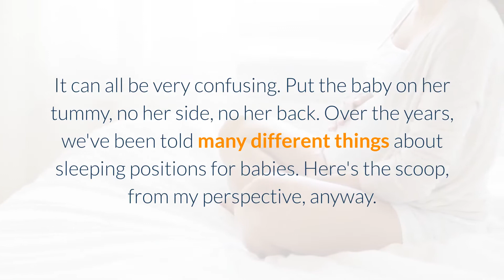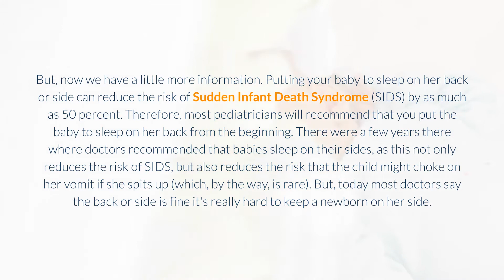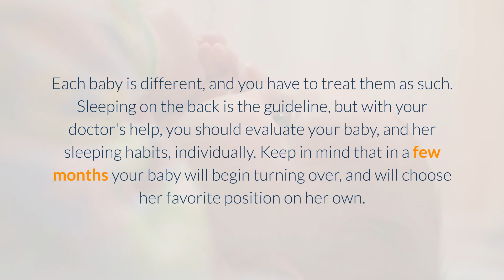Newborn Sleeping Positions | Prevent SIDS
It can all be very confusing. Put the baby on her tummy, no her side, no her back. Over the years, we've been told many different things about sleeping positions for babies. Here's the scoop, from my perspective, anyway.

Years ago, it was common practice for babies to sleep on their stomachs. And, there was good reason Ė babies sleep more soundly on their tummies than in any other position. Most of us were put to sleep on our stomachs, and we turned out fine, right?

But...